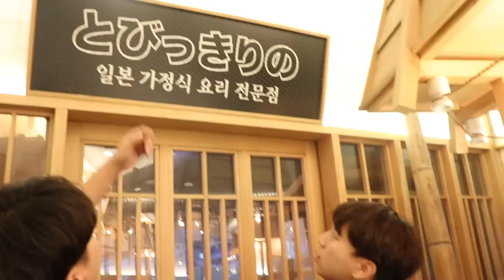현지 일본인들은 뭘 먹을까? "진짜" 일본식 요리 먹방!!